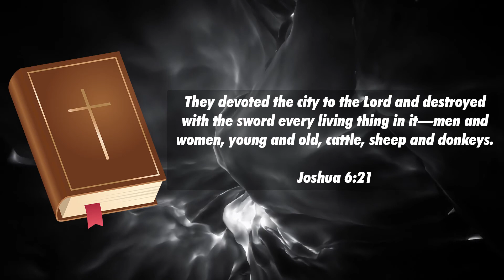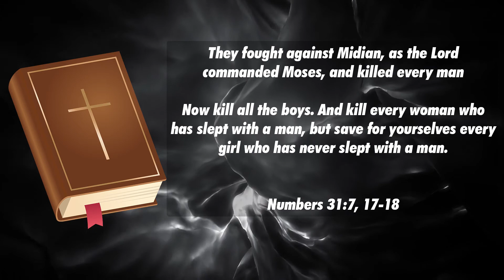Unveiling Biblical Genocide: Examining God Utterly Destroying People ft. J. Warner Wallace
In this video, I engage in a discussion about the concept of genocide in the Bible and the figurative language used to describe the destruction of people groups. I challenge the argument that claims of utter destruction or genocide in ancient writings are merely figures of speech. I present examples from the Bible, such as the account of Joshua and the commandments given to the Israelites, where God explicitly calls for the killing of every living thing, including men, women, children, and livestock. I highlight the illogicality of interpreting these instances as figurative language, given the specific details provided and the subsequent presence of those supposedly destroyed people groups in later biblical history. I address the notion that the expression "utterly destroyed" actually means to render a group harmless, rejecting it as a form of special pleading and pointing to the consensus among Hebrew scholars that it commonly signifies the killing of an entire group of people. Ultimately, I caution against claiming that God endorses the complete destruction of people groups but acknowledge the biblical record's depiction of God allowing and commanding acts that align with what would be considered genocide.

Joshua 6:21 - "They devoted the city to the Lord and destroyed with the sword every living thing in it—men and women, young and old, cattle, sheep and donkeys."

Numbers 31:7, 17-18 - "They fought against Midian, as the Lord commanded Moses, and killed every man... Now kill all the boys. And kill every woman who has slept with a man, but save for yourselves every girl who has never slept with a man."